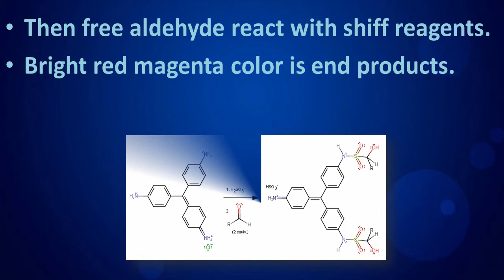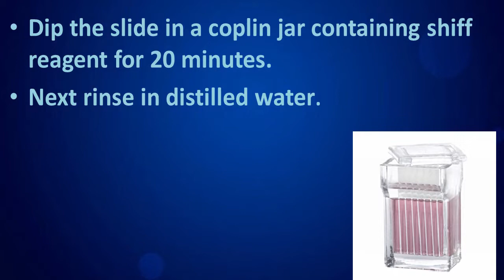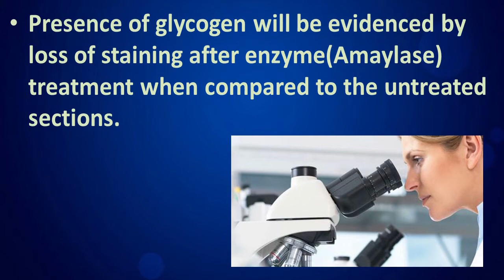Periodic Acid Schiff Method(PAS) Principal, procedure.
Hi my dear viewers,
I am undergraduate medical laboratory science (BSc. SP) student in university of Peradeniya   in Srilanka.
According to one of my friend’s idea I decided to start this  MEDI LAB ACADEMY you tube channel.
So my dear viewers,
 I created this you tube channel with the purpose of share my knowledge gained from consultant doctors, qualified lectures, reference books, and during my clinical training in hospital.
 Actually  I covered some Hematology, Bio chemistry, Histology, Parasitology  and other relevant subjects  related to MLT, MLS  ,nursing, and even medical students.
 And also I created this video very simple manner .use very simple English language, clear pictures,  and I hundred percent  assured about the content of the my videos.
 In future I hope to add more and more videos  helpful  to your academic purposes.so I would like to invite to you all watch my videos  via you tube and update your , refresh your knowledge  and  gather knowledge.
As well as give your comments also.it will be helpful to expand my channel, encourage me.
Dear viewers,
  If you have ability help me I would like to kindly accept it ,even a 1 dollar given by you  will important to my higher education and build up my future .this video is small description  about periodic acid schiff method(PAS).this video contain procedure and principle of the staining method.

The key words that you can search this via you
PAS, Histology, Periodic acid schiff method, special stain, mlt, mls,PAS protocol